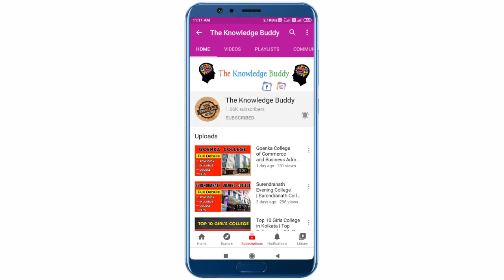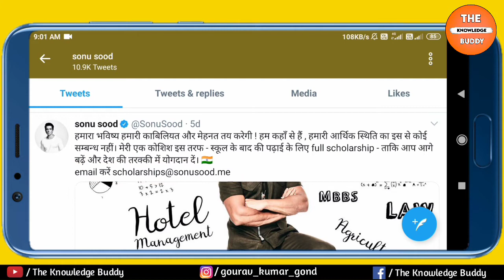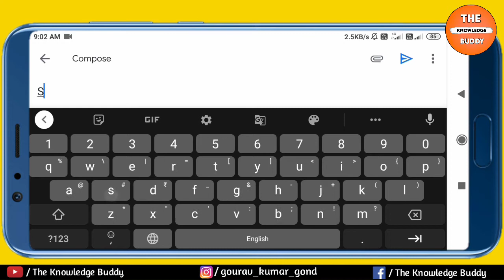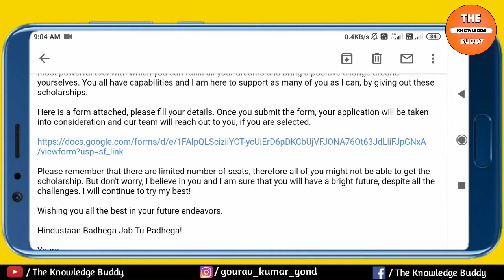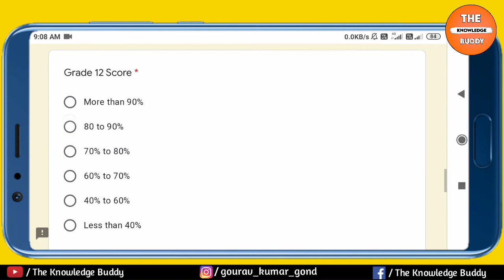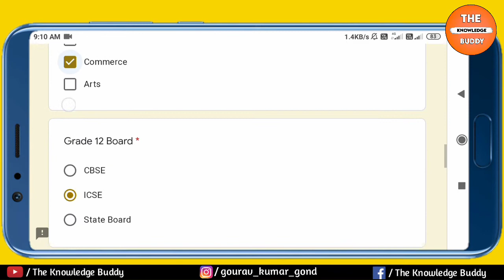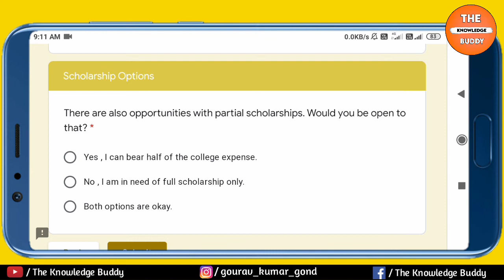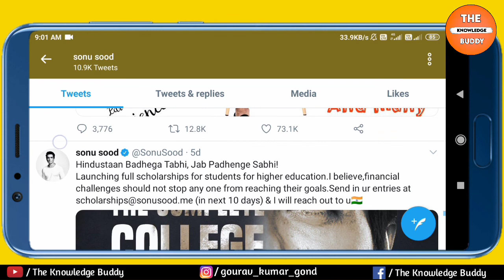Sonu Sood Scholarship | How to apply sonu sood scholarship | Sonu sood scholarship 2020